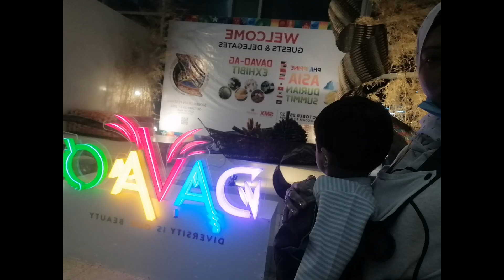Air Asia Airlines✈️FLYING to DAVAO From Manila Philippines 🇵🇭